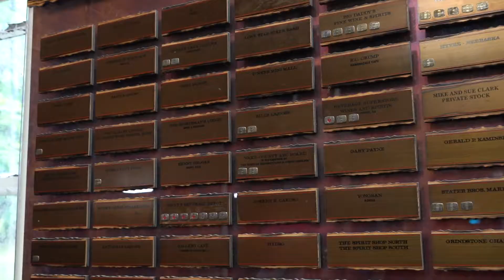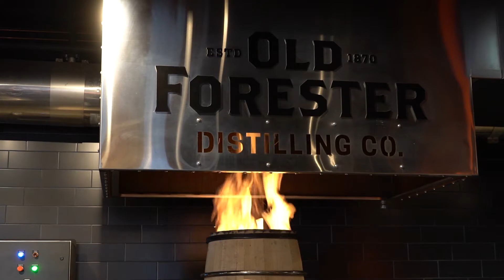Binny's Whiskey Hotline Handpicks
Get a closer look at what goes into selecting barrels for the Binny's Handpicked program.